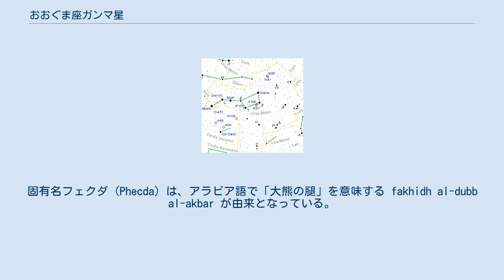おおぐま座ガンマ星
おおぐま座γ星は、おおぐま座の恒星で2等星。
北斗七星を形成する恒星の1つでもある。
 ひしゃくの水汲みの側から3番目に位置する。
北斗七星の星は、ポラリス（現在の北極星）に近い方から順にバイエル符号をつけられたため、3番目のγが与えられた。
 回転するガスが周囲に円盤状の雲を形成している。
非常に速い自転速度が星を取り巻く回転するガスを生み出す原因となっている。
この星を取り巻いている水素ガスによりスペクトルに水素の輝線が見られ、そのためにスペクトル分類に輝線 (emission line) を示す接尾記号eがつけられる。
接尾記号eのつけられる星は大概がB型のスペクトルを示し、A型のスペクトルを示すものは稀で、2008年現在、100個ほどしか見つかっていない。
 この恒星はおおぐま座運動星団と呼ばれるグループに属している。
北斗七星の星は、α星、η星以外はこの星団に属している。
この星団に属する星は、宇宙空間において、同じ方向に動いているとみられている。
 Gamma Ursae Majoris、略称 γ UMa。
固有名フェクダ (Phecda) は、アラビア語で「大熊の腿」を意味する fakhidh al-dubb al-akbar が由来となっている。
2016年6月30日に国際天文学連合の恒星の命名に関するワーキンググループ (Working Group on Star Names, WGSN) は、Phecda をおおぐま座γ星の固有名として正式に承認した。
 中国名も知られ、『史記』「天官書」など正史の天文志では天璣（てんき）、唐の密教教典『仏説北斗七星延命経』では禄存（ろくぞん）と呼ばれる。